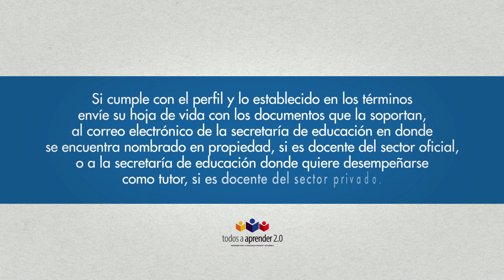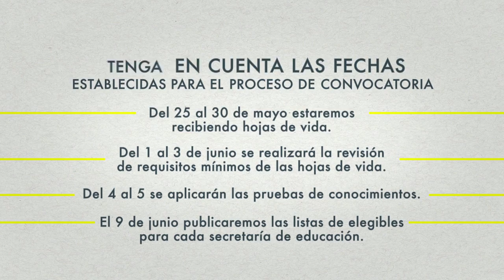Abierta convocatoria para 1.200 tutores del Programa Todos a Aprender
Hasta el próximo sábado 30 de mayo tienen plazo los docentes de los sectores oficial y privado, para inscribirse.